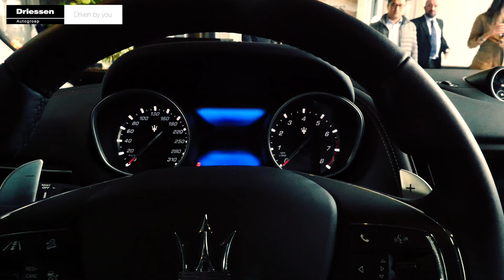Introductie Maserati Levante Driessen Autogroep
Introductie van de nieuwe Maserati Levante bij Wynwood op Strijp-S in Eindhoven. Deze exclusieve preview van de nieuwe Maserati Levante werd georganiseerd door Driessen Maserati, Eindhoven.